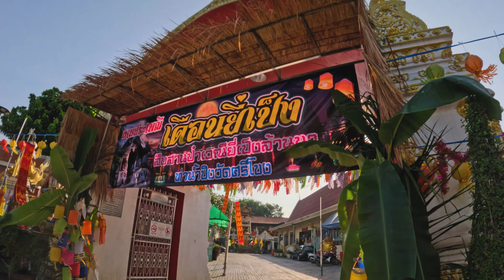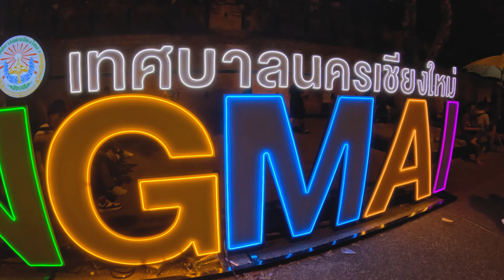또 한번의 이사계획 그리고 푸른 달빛의 축제 【태국5】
*하이라이트만 보시려면 타임라인의 '16:55 러이끄라통'을 클릭하세요
동네는 좁은데 사람은 어찌나 많던지😫

00:00 오전 7시의 오프닝
01:27 치앙마이 시청
02:22 핑 강
04:45 강 건너편
06:13 말리 마야 카페 & 레스토랑(폐업)
09:06 PT 레지던스
12:11 타 패 게이트
13:44 선데이 마켓
16:17 지극히 현실적인 축제 현장
16:55 러이끄라통
18:38 축제가 끝난 후
19:31 묻고 또 묻고
20:02 두 번의 왓 체디 루앙

- Subtitles🅰
English, 中文(繁体), 中文(简体), 日本語
Deutsch, ภาษาไทย